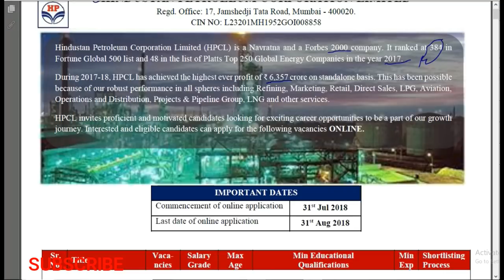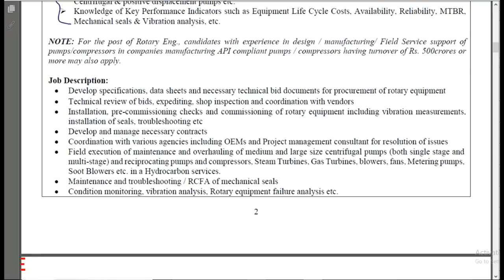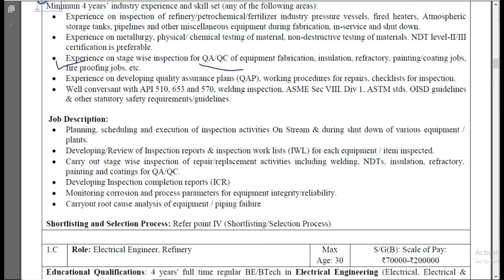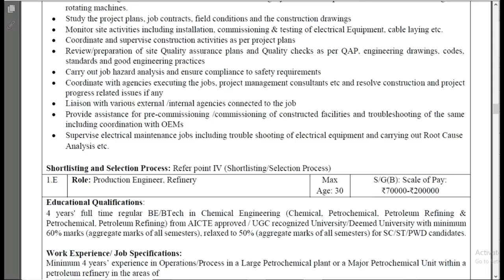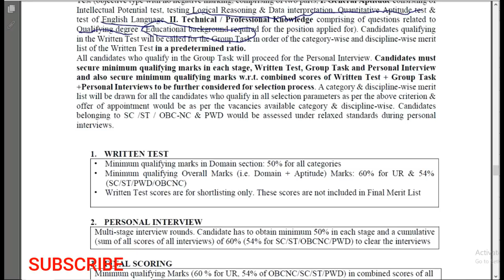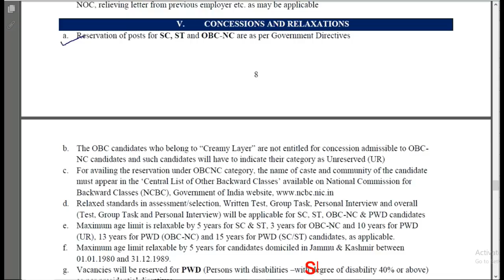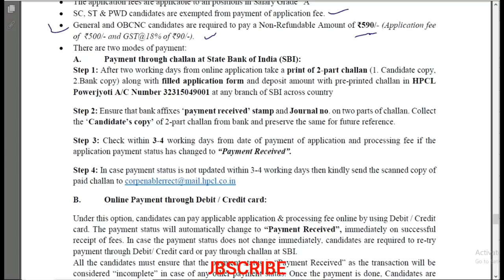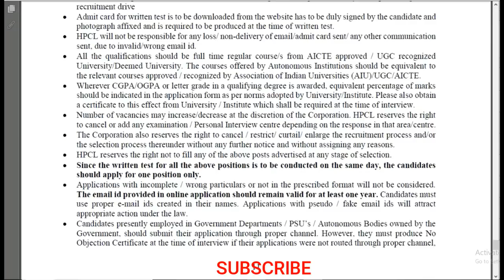Latest HINDUSTAN PETOLEUM CORPORATION LIMITED HPCL RECRUITMENT 2018- OFFICER VACANCY RELEASED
Hey guys, I am providing the link for this HPCL vacancy as the form will be filled online
You will get all the details through this video.